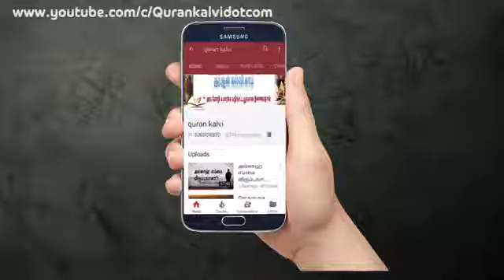மஸ்ஜிதுல் அக்ஸா Masjid Al Aqsa மௌலவி ரிஷாத் முஹம்மது சலீம்